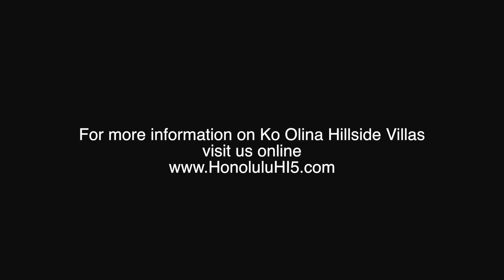Ko Olina Hillside Villas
This video showcases Ko Olina Hillside Villas from a bird's-eye view.
Honolulu HI 5 LLC / RB-21299
1833 Kalakaua Ave #207